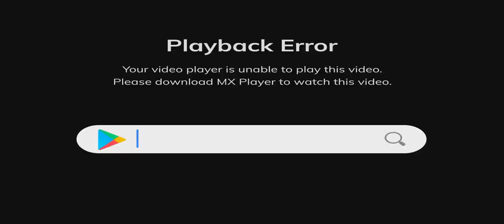BachchhanPaandey2022HindiORG720pHDRipx264.mkv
BachchhanPaandey2022HindiORG720pHDRipx264.mkv.mp4

bachchhanpaandey2022hindi,
bachchhan paandey 2022 hindi,
bachchhan paandey 2022 hindi 720p web-dl,
bachchhan paandey 2022 hindi movie official trailer,
bachchhan paandey 2022 hindi 720p 480p pdvdrip,
bachchhan paandey (2022) hindi full movie,
bachchhan paandey (2022) hindi movie hdrip 720p – 480p,
bachchhan paandey (2022) hindi predvdrip,
bachchhan paandey 2022 hindi movie,
bachchhan paandey (2022) bollywood hindi full movie,
bachchhan paandey 2022 hindi comedy movies,
bachchhan paandey 2022 hindi channels,
bachchhan paandey 2022 hindi converter,
bachchhanpaandey2022hindi comedy,
bachchhanpaandey2022hindi channel,
bachchhanpaandey2022hindi cartoon,
bachchhanpaandey2022hindi cover,
bachchhan paandey (2022) hindi full,
bachchhan paandey 2022 hindi gana,
bachchhan paandey 2022 hindi google translate,
bachchhan paandey 2022 hindi google,
bachchhanpaandey2022hindi geet,
bachchhan paandey (2022) - full movie in hindi,
bachchhanpaandey2022hindi dj,
bachchhanpaandey2022hindi dj song,
bachchhan paandey 2022 hindi karaoke songs,
bachchhan paandey 2022 hindi karaoke,
bachchhan paandey 2022 hindi karaoke songs with lyrics,
bachchhanpaandey2022hindi ka,
bachchhanpaandey2022hindi ka gana,
bachchhan paandey 2022 hindi language,
bachchhan paandey 2022 hindi lyrics,
bachchhan paandey 2022 hindi letters,
bachchhanpaandey2022hindi latest,
bachchhanpaandey2022hindi live,
bachchhan paandey 2022 hindi news,
bachchhan paandey 2022 hindi name,
bachchhan paandey 2022 hindi numbers,
bachchhanpaandey2022hindi new,
bachchhan paandey (2022) hindi predvd,
bachchhan paandey (2022) hindi trailer,
bachchhanpaandey2022hindi usa,
bachchhanpaandey2022hindi update,
bachchhanpaandey2022hindi upcoming,
bachchhanpaandey2022hindi uk,
bachchhan paandey 2022 hindi youtube,
bachchhan paandey 2022 hindi youtube today,
bachchhanpaandey2022hindi youtube channel,
bachchhanpaandey2022hindi zamar,
bachchhanpaandey2022hindi zah,
bachchhanpaandey2022hindi zahra,
bachchhanpaandey2022hindi zee,
bachchhanpaandey2022hindi zamas,
bachchhanpaandey2022hindi 01,
bachchhanpaandey2022hindi 07,
bachchhanpaandey2022hindi 60,
bachchhanpaandey2022hindi 8d,
bachchhanpaandey2022hindi 80